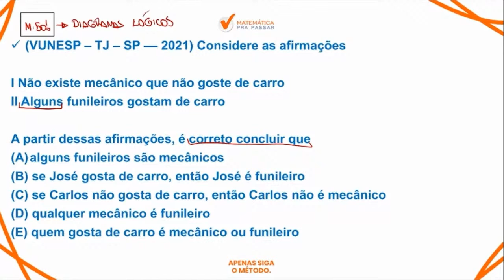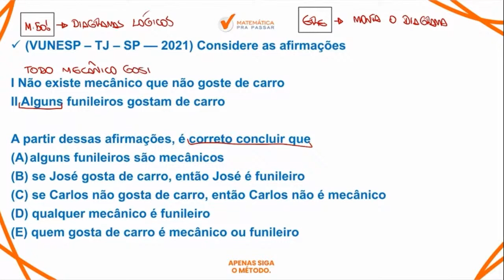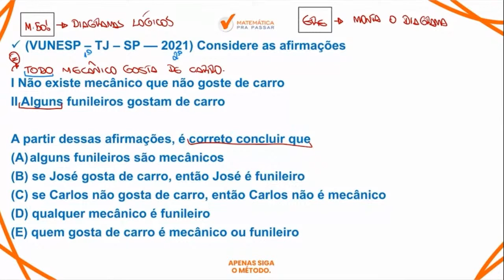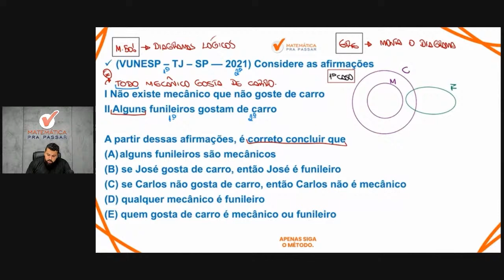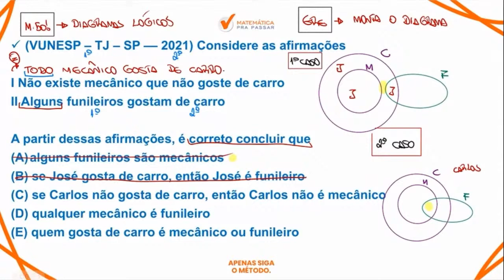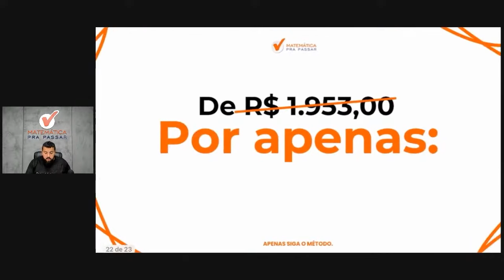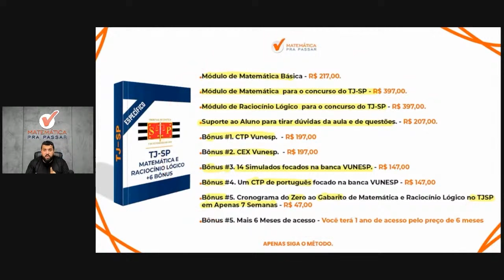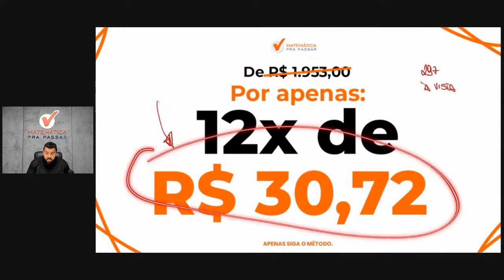Raciocínio Lógico para TJ SP | Diagramas lógicos em poucos passos